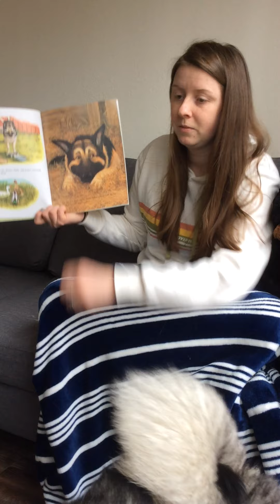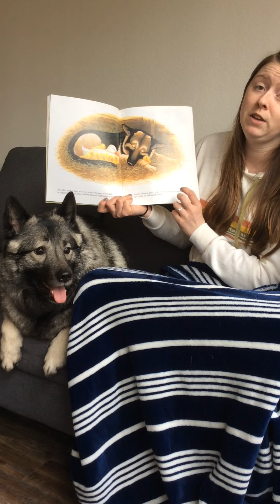Miss Maupin reads "Fluffy and Baron" for March is Reading Month